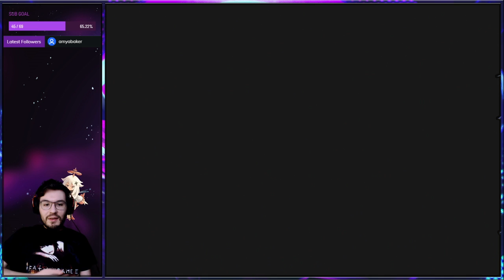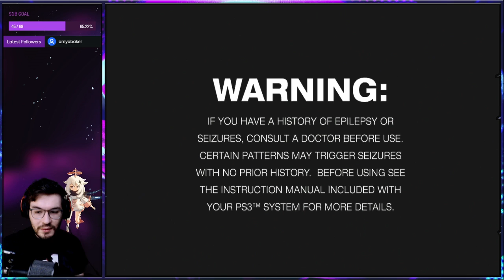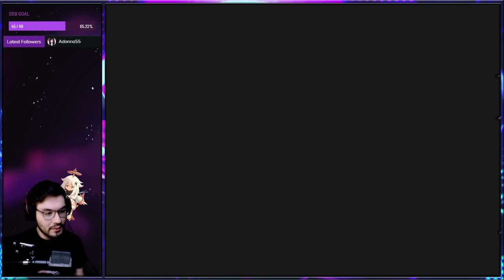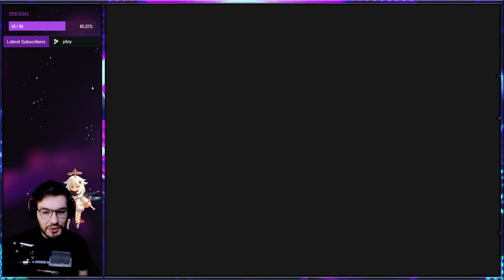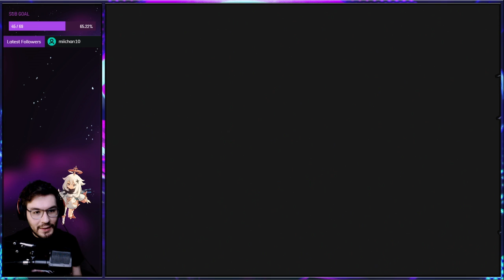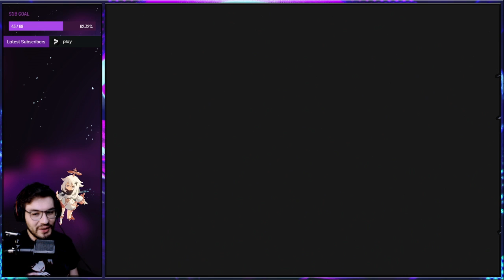Fatal Frame 3 NIGHTMARE! Full Play through! Part 1